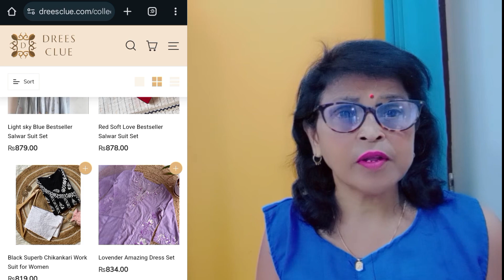online shopping website review l ऑनलाइन शॉपिंग ल dressclue. com website review real or fake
best online shopping app
online kurtis shopping
online safety shopping
online shopping hacks
online shops
online shopping appsbest online shopping
safe online shopping